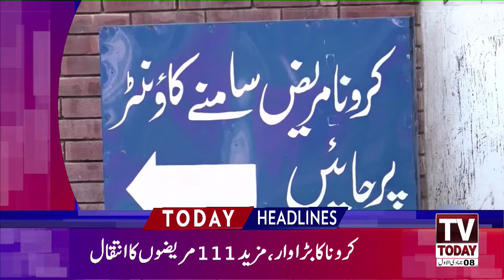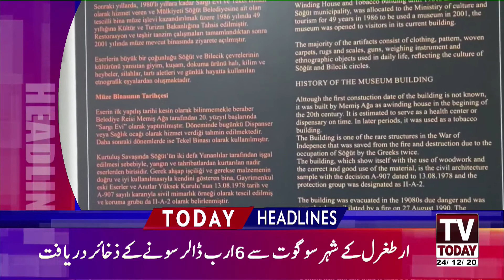11:00 AM | LATEST NEWS HEADLINES | 24 DECEMBER 2020 | TV TODAY